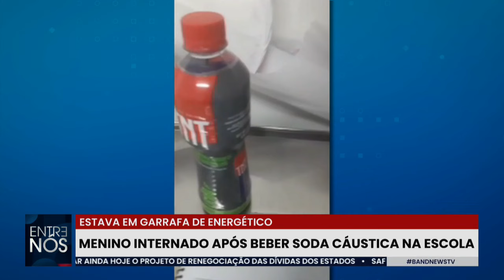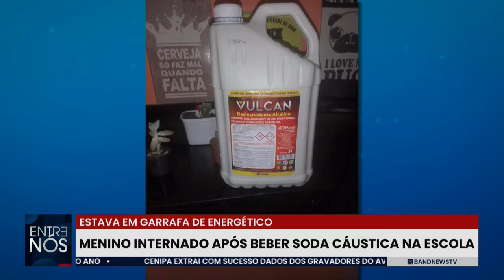Criança é internada em estado grave após beber soda cáustica na escola, em MG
Menino de oito anos de idade está sob cuidados do Centros de Terapia Intensiva (CTI) de um hospital em Belo Horizonte; escola afirma que não utiliza o produto químico e que irá investigar o caso